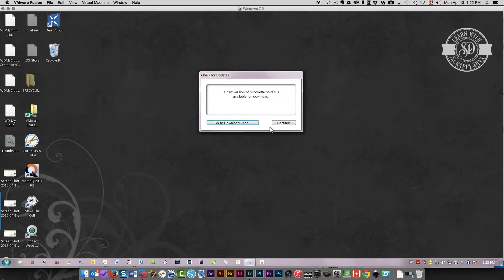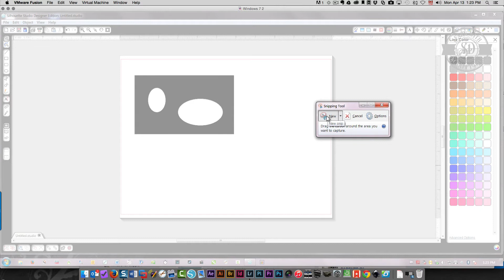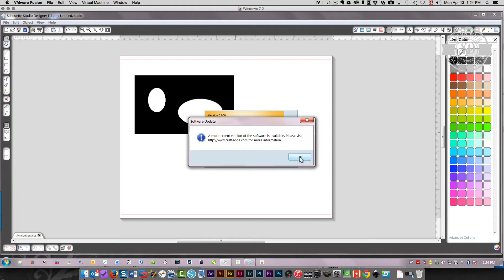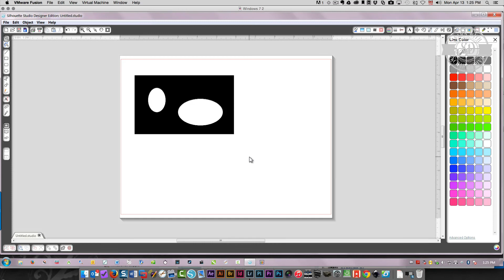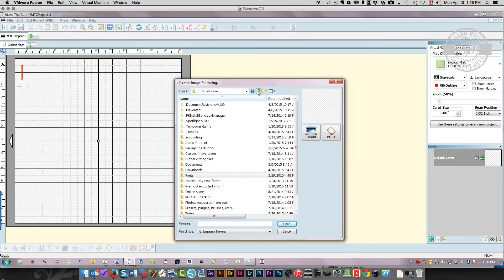Part 2 - Converting studio files to SVG files in Windows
In this tutorial, I teach you how to convert Silhouette Studio files to SVG format in Windows. Note that once you import the image into your cutting software and trace it, you need to Save As SVG or Export As SVG to have an SVG file.

Why would you want to convert studio files to SVG format? So you can use your files with other cutting systems in case you ever decide to upgrade to another system, so you can sell your designs (Silhouette does not allow you to sell studio files) and so that your designs are compatible with all other cutting systems. Studio files are locked in studio format and can only be opened and cut with Silhouette Studio.

Check the About section on my channel for more information on where to reach me, my blog and Facebook groups.